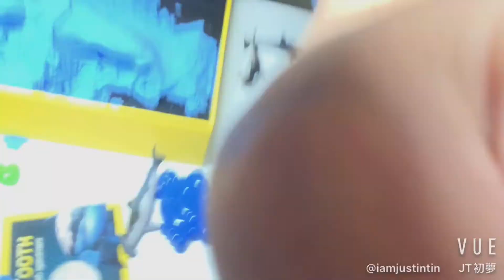JT的無聊開箱丨國家地理：海洋動物動力沙！很抒壓的？買這居然還送……！第100段影片！